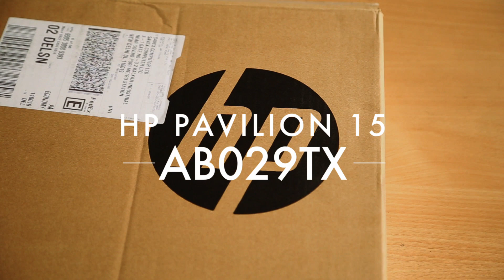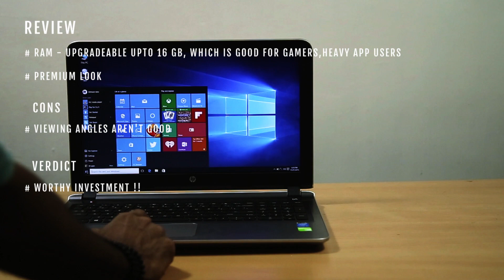HP PAVILION 15 AB029TX Unboxing, Review, Sound Test, Video Test, Gaming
Product Links and Specs
Hp pavilion 15 series
Amazon india
SPECS
DISPLAY
15.6 INCH 1920x1080P, FULL HD BACKLIT WIDESCREEN ANTI GLARE

MEMORY
4GB DDR3 UPGRADABLE UPTO 16GB

GRAPHICS
2GB NVIDIA GEFORCE 940M

STORAGE
1 TB

PROCESSOR
5TH GEN INTEL CORE i5 5200U WITH INTEL HD GRAPHICS 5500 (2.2GHZ, 3MB CACHE, 2 CORES)

AUDIO/SPEAKERS
BANG & OLUFSEN

WEBCAM
HD

DVD RW
8X SUPER MULTI DVD BURNER

MEDIA CARD READER
SD,SDHC, SDXC

WEIGHT
2.29 KG

WARRANTY
1 YEAR

BATTERY
4 CELL LITHIUM ION

Music Used
Cos V - Don't Let Me Down (Original Mix) # free # by Cos V

Sound Test Track
Time Lapse by TheFatRat